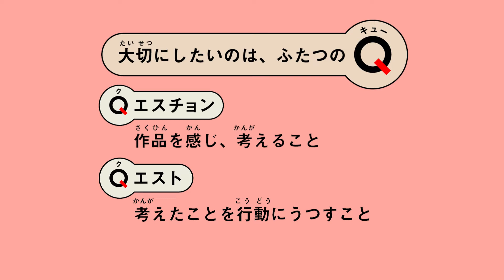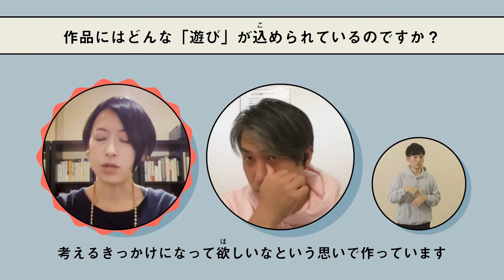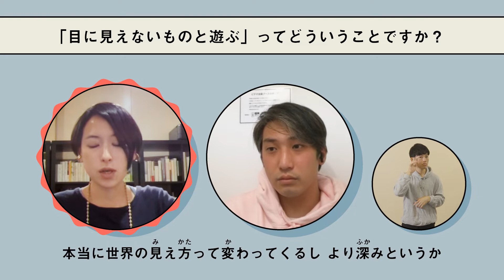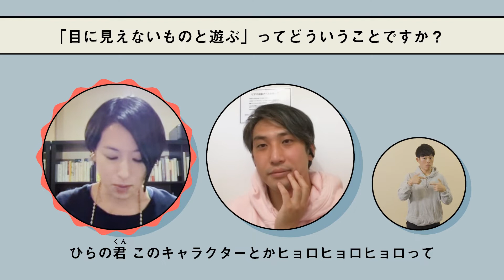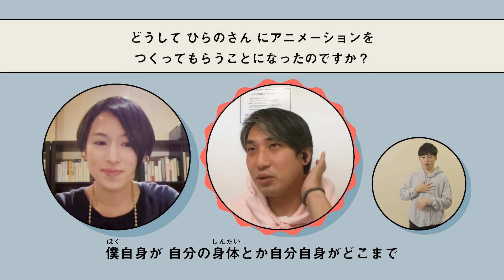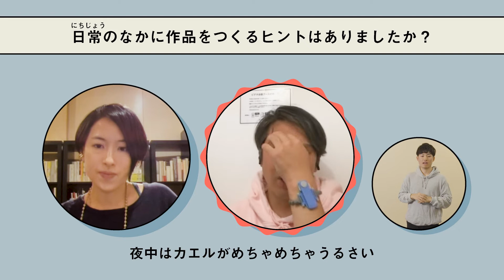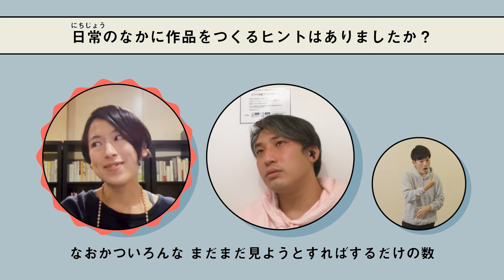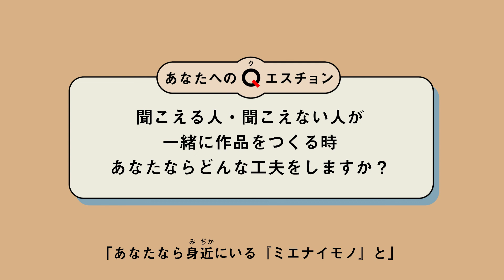【２つのQ】Reframe Lab「もるめたも」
出演：塚田有那、ひらのりょう

「もるめたも」は「ミエナイモノとあそぶ」をテーマにつくられたアニメーション作品。
いろんな遊びの中に、いくつになっても学べることは含まれていると塚田さんはいいます。 アニメーターのひらのさんは制作中に長野に引っ越し、森を散策しながらイメージを重ねたりもしたそう。虫の鳴き声や、鳥の声、姿かたちは見えないけれども存在や気配は感じることができます。あなたなら身近にいる「ミエナイモノ」とどんな遊びをしますか？

塚田有那（つかだ ありな）
一般社団法人Whole Universe代表理事。編集者、キュレーター。世界のアートサイエンスを伝えるメディア「Bound Baw」編集長。2010年、サイエンスと異分野をつなぐプロジェクト「SYNAPSE」を若手研究者と共に始動。2016年より、JST/RISTEX「人と情報のエコシステム（HITE）」のメディア戦略を担当。2018年より、アートと教育、福祉をつなぐプラットフォームReframe Labを推進。2021年、岩手県遠野市の民俗文化をめぐるカルチャーツアー「遠野巡灯籠木（トオノメグリトロゲ）」を主催。近著に『RE-END 死から問うテクノロジーと社会』『ART SCIENCE is. アートサイエンスが導く世界の変容』（共にビー・エヌ・エヌ）、共著に『情報環世界 - 身体とAIの間であそぶガイドブック』（NTT出版）がある。

ひらのりょう
アニメーション作家。1988年埼玉県春日部市生まれ。多摩美術大学情報デザイン学科卒業。クリエイターズ マネージメントFOGHORN所属。生み出す作品はポップでディープでビザール。文化人類学やフォークロアからサブカルチャーまで、自らの貪欲な触覚の導くままにモチーフを定め作品化を続ける。その発表形態もアニメーション、イラスト、マンガ、紙芝居、VJ，音楽、と多岐に渡り周囲を混乱させるが、その視点は常に身近な生活に根ざしており、ロマンスや人外の者が好物。漫画「FANTASTIC WORLD」(リイド社)1巻＆2巻／日仏西語で発売中。英語版2021年発売予定。Casa BRUTUSにて「ワラシちゃん占い」連載中。

【作品紹介：「もるめたも」】
それまで「自分」だと思っていたものが、あるとき水に、鳥や風に、土中の菌から宇宙にまで変容していくメタモルフォーゼ（変容）の物語。

自分の内なる宇宙を感受し、外なる宇宙と遊ぶ
もし、いま子どもが孤独や寂しさを感じていたら、この世界に疑問を持っていたら、私たちはどう向き合うのが良いでしょうか？疑問を感じること自体が、その人のもつ力でもあります。いま目にうつる世界がすべてではなく、想像力を育み、様々なものの見方を増やすことで世界が広がっていく可能性もあります。自分の中にある、あらゆる経験と感情（喜び、安心、怒り、不安、混乱）は、自分を知るとても大切なサインであり、いつか自分の糧となるかもしれません。それらを「内なる宇宙の宝物」ととらえて感受しながら、海から空へ、森、土、火などが連環する「外なる宇宙」と遊んでみる。いつのまにか、自分の体が水になり、鳥になり、虫になり、宇宙の一部にまでなってしまう。『もるめたも』は、そんな変容（メタモルフォーゼ）の物語です。

※本編の配信は終了しました

‹クレジット›
ナレーター：青柳いづみ、古里若菜
手話翻訳：西脇将伍（NPO法人しゅわえもん）
手話監修：佐沢静枝、NPO法人シアター・アクセシビリティ・ネットワーク（TA-net）
アートディレクター・デザイナー：いす たえこ
イラストレーター：渡辺 明日香
モーションロゴ：宮本拓馬
モーションロゴサウンド：蓮沼執太

企画・制作　株式会社precog/THEATRE for ALLラーニングチーム
統括プロデューサー：中村 茜（株式会社precog）
ラーニングプログラムマネジメント：栗田 結夏（株式会社precog）、星 茉里
動画ディレクション：いしいこうた（HOEDOWN）
動画制作：髙橋 真、古里若菜（HOEDOWN）